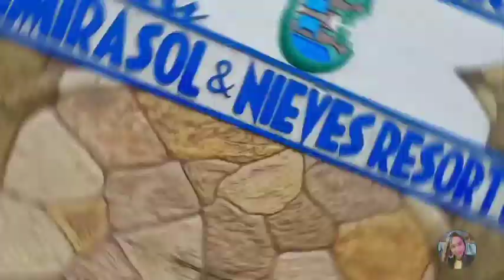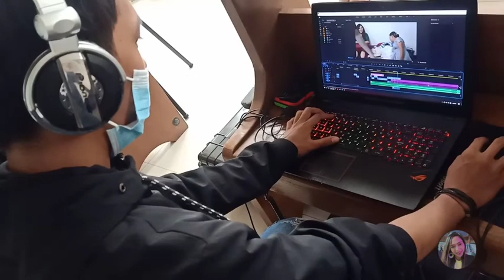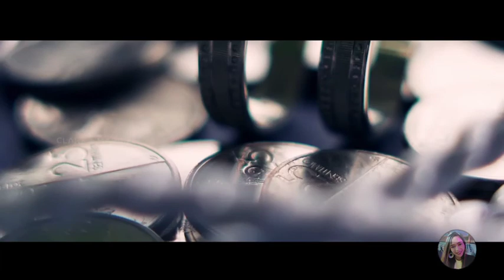GIVING AN EXTRA MILE TO OUR CHURCH MATE/CLIENT | WHEN OUTSIDE CHURCH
Mhean Sanchez